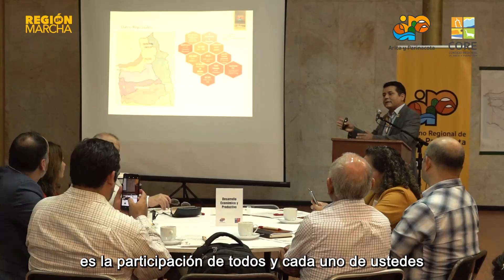DAN A CONOCER LAS 341 INICIATIVAS DEL NUEVO PLAN "REGIÓN EN MARCHA"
Regionenmarcha | Arica y Parinacota escribe su futuro y tu participación es fundamental para que hagamos de nuestra región extrema, un ejemplo de desarrollo para todo Chile.
Son 341 iniciativas con una inversión histórica de casi 3 billones de pesos que contempla el nuevo Plan de Especial de Desarrollo de Zonas Extremas "Plan Región en Marcha”, que se enmarca en la nueva Política Nacional de Zonas Extremas del Presidente Boric.
“El futuro está en nuestras manos”, recalca Jorge Diaz Ibarra, gobernador regional, que invita a la gran jornada de participación ciudadana este sábado 14 de septiembre desde las 10.00 horas, en el Liceo Octavio Palma Pérez A-1.